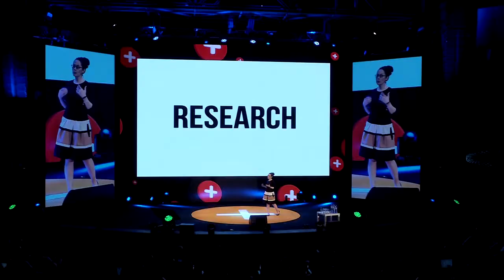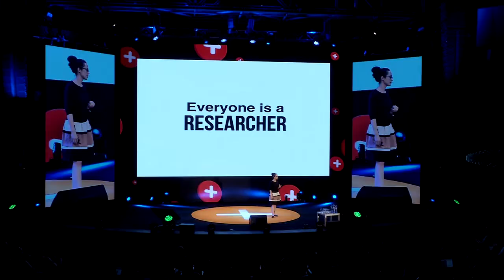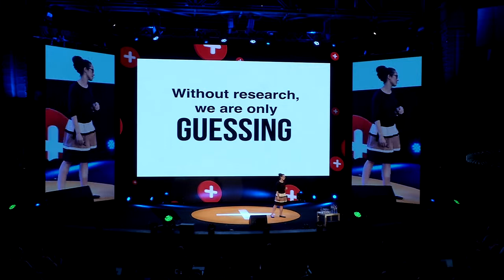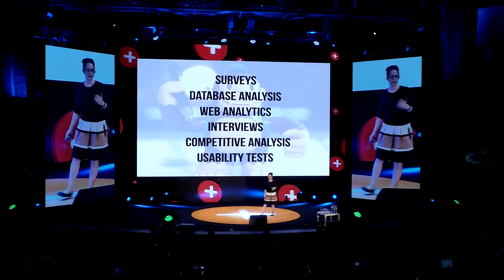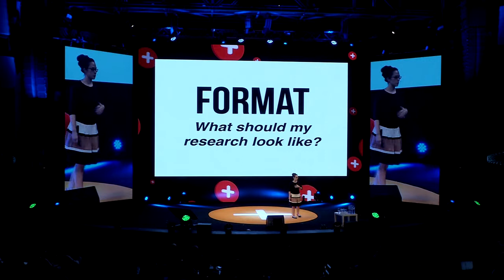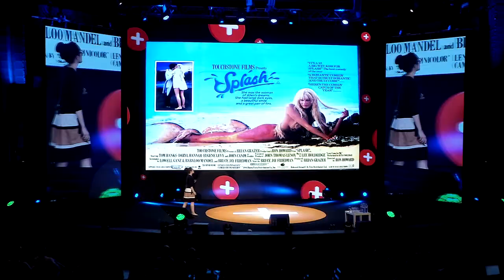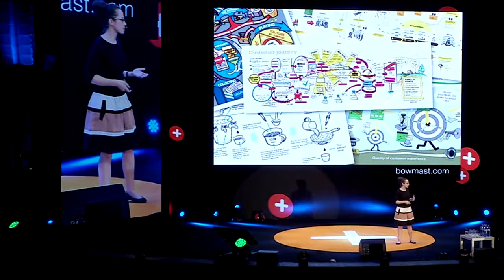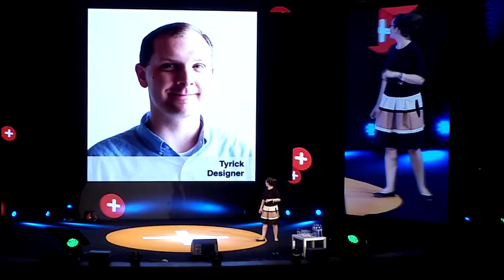Shopexpo přednáška Laurissy Wolfram Hvass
Understanding our customers is an important part of creating excellent products and we spend countless hours talking to customers, surveying them, and observing their behavior patterns—all with the intention of building something they need and want.We collect and make sense of these research findings? If that knowledge stays on our personal hard-drives or within our own team, we limit our company's ability to develop and improve. In this session, MailChimp Researcher Laurissa Wolfram-Hvass describes the importance of sharing customer insights within our organizations and offers actionable steps for how we can communicate those insights.